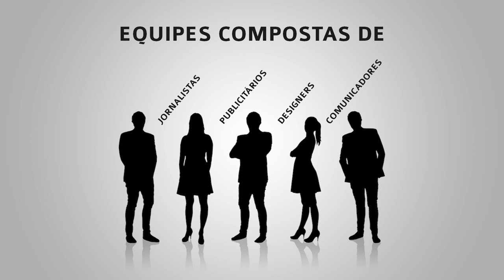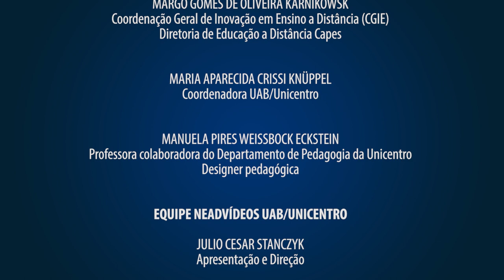Comunicação com as universidades